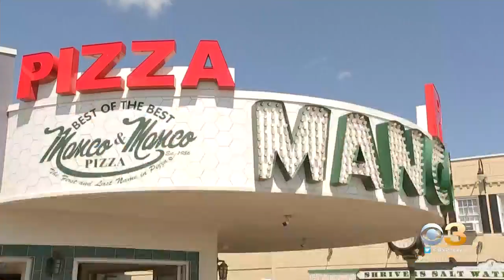Businesses Down The Shore See 'Boom' As Summer Ends